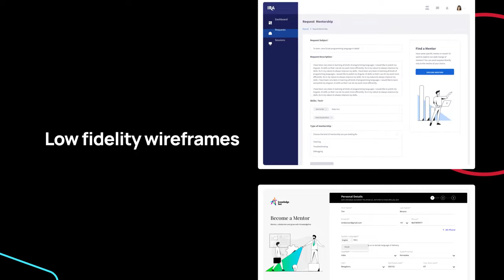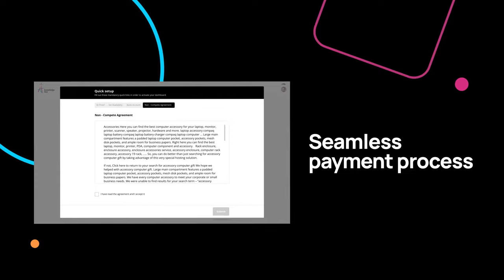Knowledgehut: Portfolio video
Knowledgehut is a digital platform that helps professionals across domains to up skill & develop new expertise for recognition & growth in the global corporate environment.

As the name suggests, Knowledgehut is a place for learning. It is an E-Learning platform with ‘Virtual Classrooms’ and ‘Training Programs. We began by building on the existing brand & drove on their core principle, making “Knowledgehut” synonymous with “Empowering Workforce”.